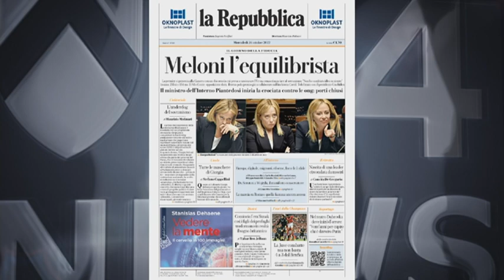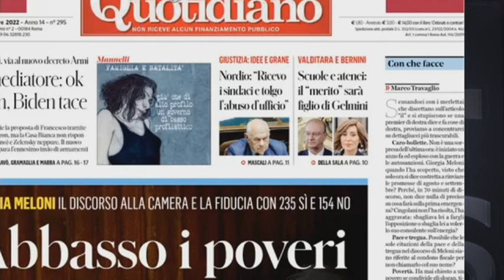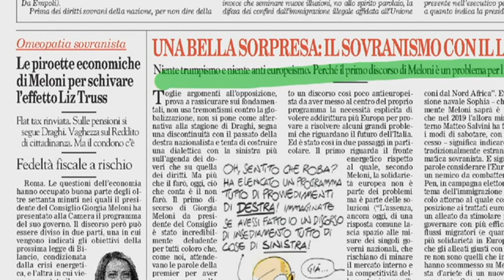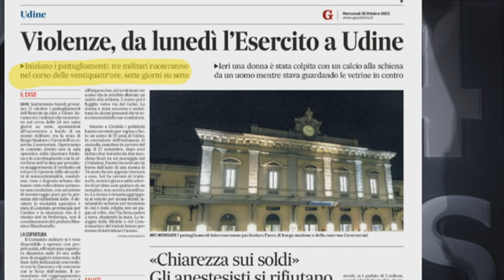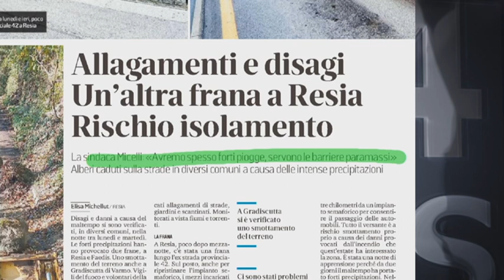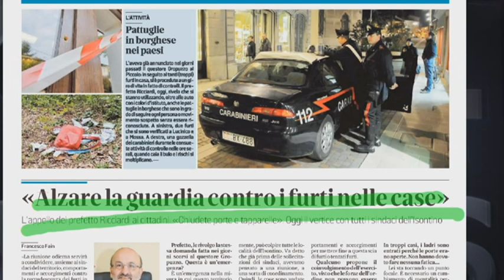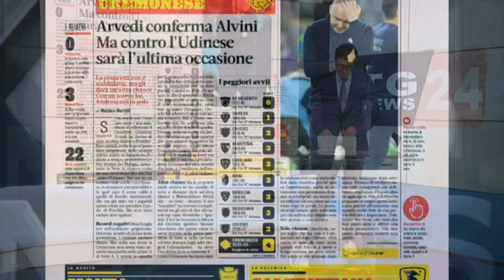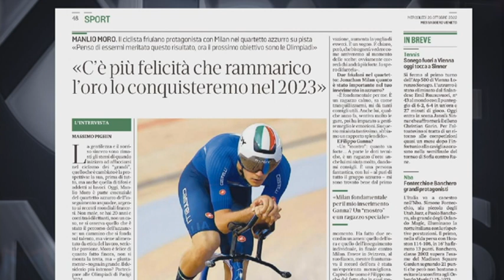TG NEWS 24 RASSEGNA | 26 OTTOBRE 2022